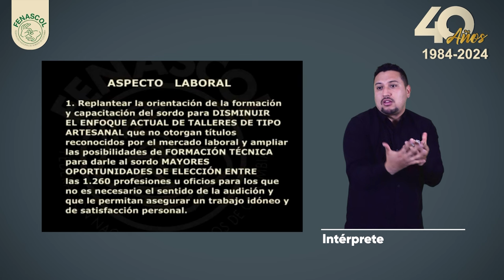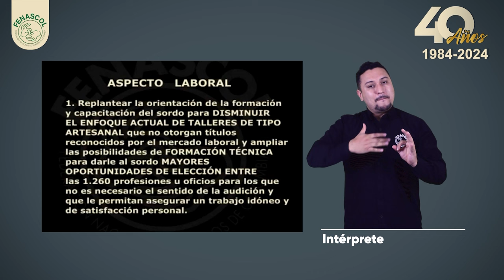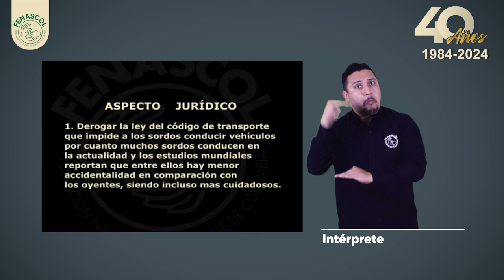¿Cuáles fueron las conclusiones de la 1 Conferencia Nac. de la Situación de la Persona Sorda en Col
¿Cuáles fueron las conclusiones de la primera Conferencia Nacional de la Situación de la Persona Sorda en Colombia?

Te las contamos en la serie sobre la Historia de FENASCOL 40 años.